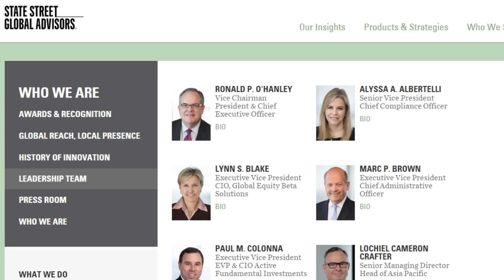The Fearless Girl Statue is a Stupid Marketing Ploy - Whang!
The Fearless Girl statue in Bowling Green, near Wall Street in NYC,
 stands opposed to the Charging Bull statue that has been there since 1989. At first, this statue might seem like a symbol of empowerment, fighting the system against all odds. However, when you unpack the meaning of the Bull, you discover how silly this statue is.

Once you go deeper, you'll find that not only is the symbolism of the Fearless Girl statue misplaced, but it is also there to serve as an advertisement for an index fund offered by State Street Global Advisors. Despite the message on the placard they placed about women in leadership roles, they actually have few women in positions of leadership themselves.

It's clear that this statue and this company actually stand for nothing other than taking your money.

 Recording Setup:
🐙 Microphone ► Blue Snowball iCe
🐙 Camera ► Logitech C922